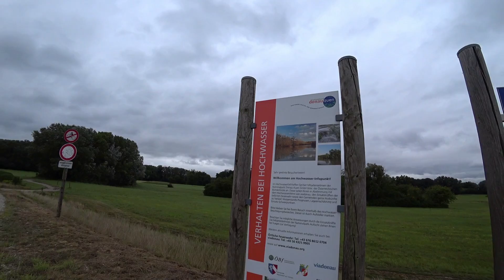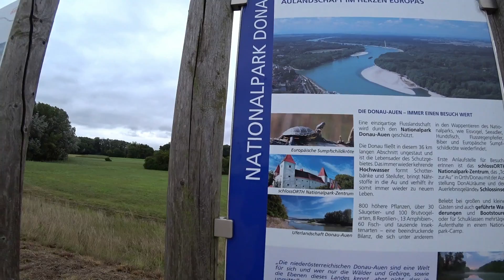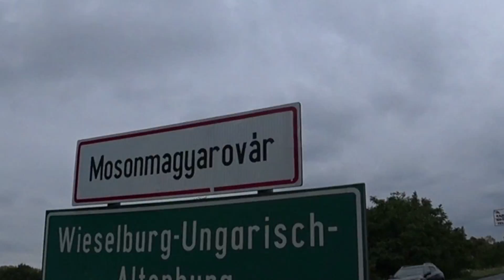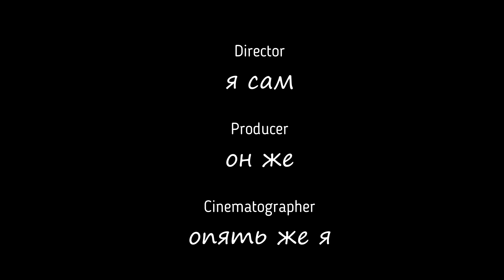Дорога из Австрии в Венгрию на велосипеде. Дунайская велодорожка. Часть 8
Друзья,  мы продолжаем свое путешествие по велодорожкам Европы и уже подъезжаем к границе Австрии и Венгрии. Вы увидите как меняются велодорожки при переезде в Венгрию, чем отличается природа этих двух стран. Ведь когда то эти две страны были одним государством. И какими путями они пошли и как они развиваются в плане велосипедной инфраструктуры вы сможете понять в этой части моего велопутешествия.

Ссылка на мой старый канал, где можно посмотреть путешествия на мотоцикле по Европе.